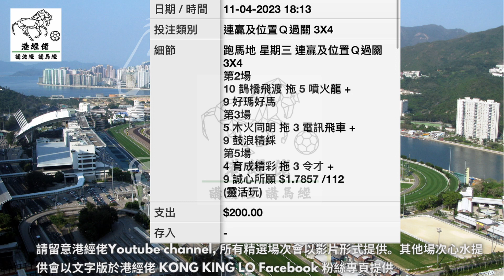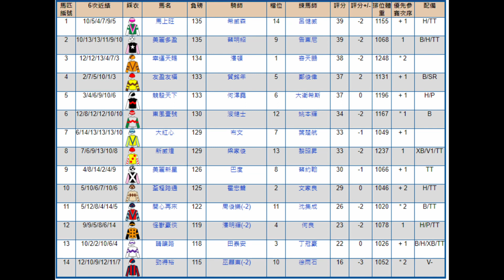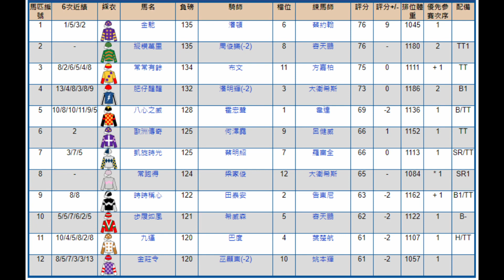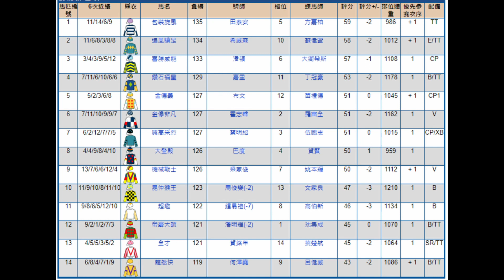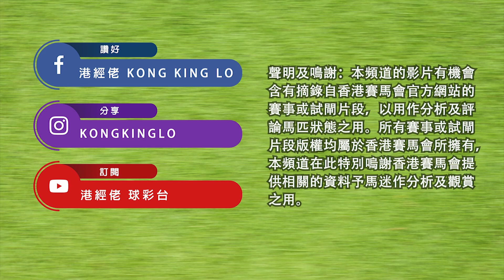港經佬賽馬貼士及分析｜15-04-2023 沙田日馬真飛過關賽馬貼士｜免費心水及賽馬貼士｜全方位博彩及投資頻道｜足球｜賽馬｜股票｜樓市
2023/04/09 港經佬賽馬貼士及分析  | 沙田日馬 |  真飛過關賽馬貼士